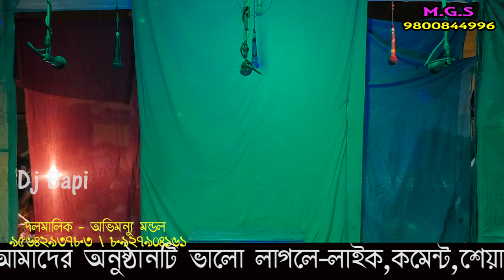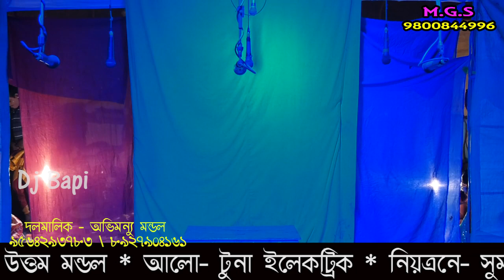মনসার গান ২০২১ | Monosar gan 2021| নিউ এিদেব অপেরা | New Tridev Opera | Part - 1 | gajon dj bapi